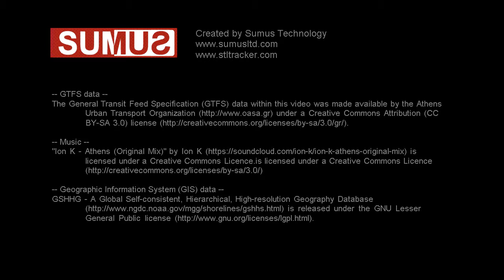Athens, Greece Transit (Αthens Urban Transport Organisation): one day of activity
One weekday (from 4:00am to 4:00am) of transit activity in Athens, Greece, based on the General Transit Feed Specification (GTFS) data made available by Αthens Urban Transport Organisation - Οργανισμός Αστικών Συγκοινωνιών ΟΑΣΑ.

-- Geographic Information System (GIS) data --
GSHHG - A Global Self-consistent, Hierarchical, High-resolution Geography Database is released under the GNU Lesser General Public license